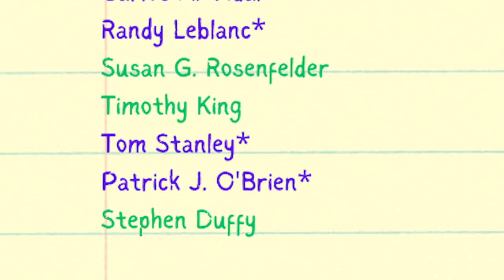Deadly Shooting, Moody St. Hybrid Closing, Waltham Pride - Channel 781 Headlines week of 5-22-2023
Deadly Shooting / Moody St. Hyrbid Closing / New Candidates / Waltham Pride / Housing Notification Ordinance / Energy-Efficient Building Codes / Proposed Sober House / Lexington Power Plant

Waltham resident Shelson Jules passed away on Monday 5/22, apparently from a gunshot that occurred about 1:30am near Lyman St. and Faneuil St. According to a gofundme set up to support his family, Shelson was also known as JJ and was a 22 year-old alum of Waltham High School. Waltham Police and the district attorney are investigating the shooting and so far no additional details have been made public.

This weekend is the first weekend a portion of Moody St. is closed to cars this year under the new "hybrid" plan that allows for outdoor dining but with more restrictions than in past years. Moody St. from High St. to Pine St. will be closed to cars Thursday evening through Sunday, as well as some holiday Mondays , from now through September 25. According to a WCAC article, business owners have mixed feelings about the new arrangement but 12 restaurants as well as the Game Underground have applied to use outdoor space.

A few more prospective candidates have pulled papers for this year's Waltham election. They include one more person who's been part of our Channel 781 News team-- Chris Hammer, who has helped us with video production, plans to challenge Councilor Harris in Ward 8. In addition Tammy Wong-Bigelow is the first challenger to pull papers for the School Committee race, Waltham Police Officer Paul Tracey has pulled papers for Ward 3, and elementary principal Stephen Duffy plans to run at-large.

Waltham Pride is happening next Saturday, June 3 on the Waltham Common. This is the third time in Waltham's history that we've had our own Pride event, and the second year on the Common. Some of last year's popular performers will be returning including Missy Steak, Evan Greer, Toast, Katie Gullotti, Rose Bello, and Zumba with Jen, along with a new drag performer Iris Laveau. Speakers will include community members from the middle school, high school, Brandeis, a local Church, and Waltham's recently formed Trans Alliance. That's 11-4 on Saturday and if you'd like to help out, there's still time to sign up as a volunteer. We'll have Nick Hammond and Amanda Kennedy on our debrief show to talk more about th event.

In this week's city council meeting, Councilors Bradley-MacArthur, Paz, and Darcy introduces a resolution recognizing Pride month and calling for a Pride flag to fly on the Common. The council voted to approve that without committee reference.

Also in this week's meeting Councilor Paz re-submitted the housing rights notification ordinance, and the council set a date for a citizen input hearing to take place Wednesday 6/21 at 6:30pm at Government Center. That ordinance was originally proposed by Watch CDC and would require landlords to give tenants in danger of eviction information about their rights. The new version Paz submitted includes language that also protects homeowners in danger of foreclosure.

Also in recent meetings, the city council shot down a proposal to make Waltham's building codes more energy efficient. The state sets standard that require new buildings or renovations to meet a certain level of energy efficiency, but municipalities can choose to adopt "stretch codes" that require a higher standard, which Waltham has done in the past. Councilor Bradley-MacArthur submitted a resolution to adopt the latest stretch codes, which was discussed at the  Public Works & Public Safety Committee on 5/15. At that meeting Councilor LaFauci argued that the standards were too difficult to meet and would cost the city money by deterring people from renovating their homes. He said that "fossil fuels are not going away" and argued that it doesn't make sense for Waltham to take steps to address climate change if not all states and countries are doing it. The committee recommended the council file the resolution with prejudice, meaning they will not take action on it and no one can submit a similar resolution for at least a year. In the following meeting the council voted to do just that despite an effort by Councilor Bradley-MacArthur to send it back to committee.

Also at this meeting  neighbors showed up to oppose a proposed lodging house on Robbins street that would provide shared bedrooms for about 20 people in recovery from addictions. That was sent to committee and we'll talk about that more on our debrief show.